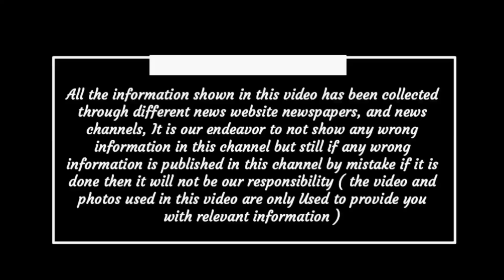Chhattisgarh aaj ka samachar